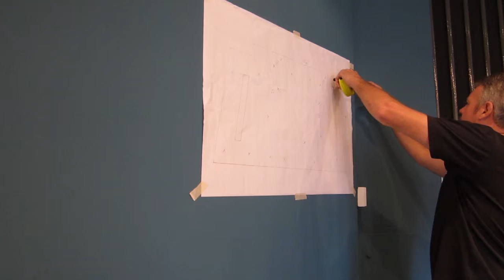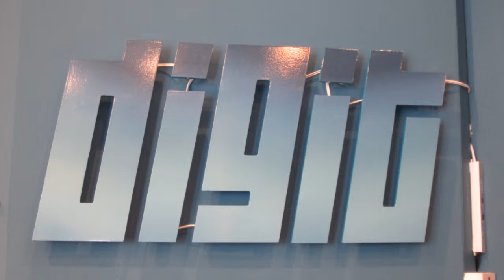Individual Lettering - Signarama Dublin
Sign A Rama's Sign Team expertly installing custom made individual lettering illuminated by neon lights for a Dublin based game studio.